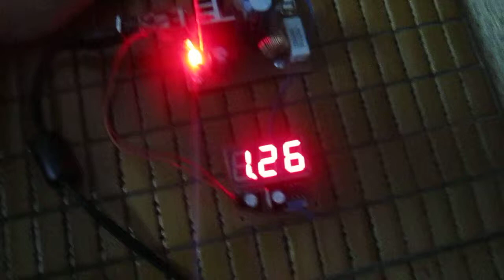Nguon xung dai rong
Họ tên :Phạm Văn Thuận
ĐTVT7 -K55 Đại học Bách Khoa Hà Nội